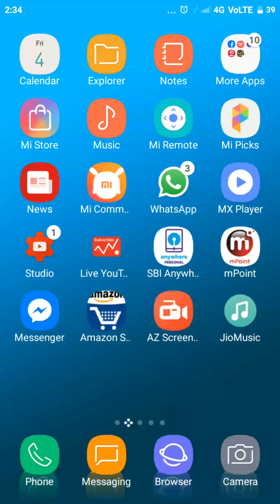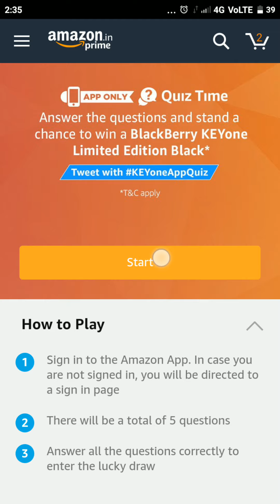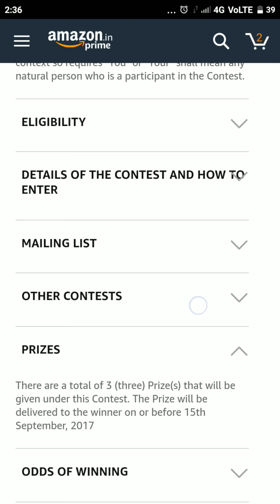Get Blackberry KEYone free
Blackberry KEYone,amazon today contest,amazon quiz time,amazon Blackberry KEYone